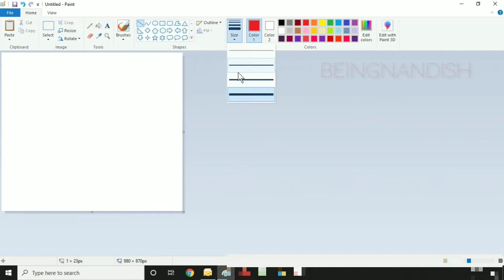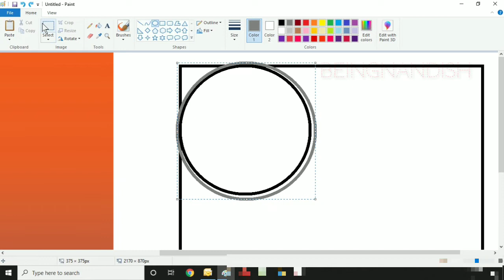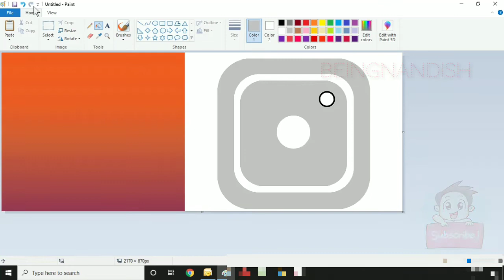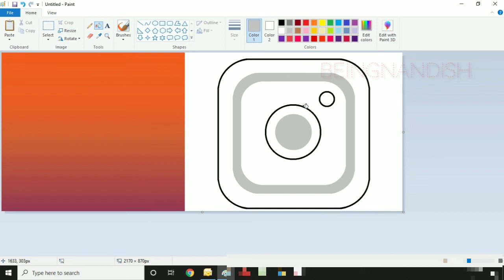How to draw INSTAGRAM Logo using Microsoft Paint | Drawing Instagram Logo | Famous Logo Drawing.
In this video I will show you how to draw INSTAGRAM Logo easily on your computer using Simple tool Ms Paint.